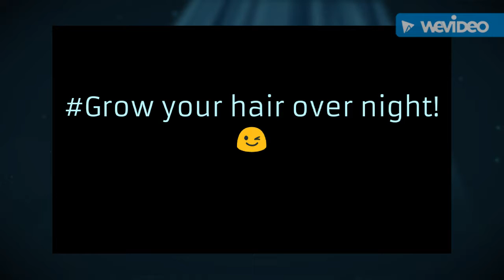How to grow your hair Overnight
It really work!